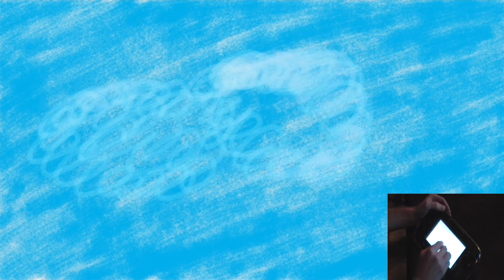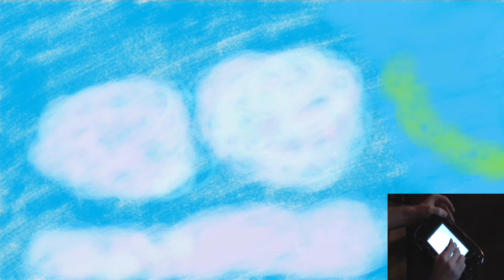Lets Sketch... with Mark Ross! Episode 1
Lets meet Mark Ross! Bob Ross's Step Brother!